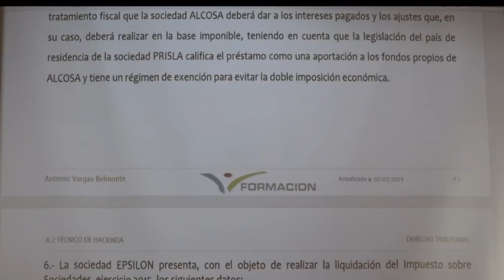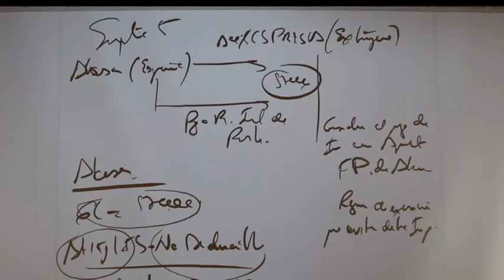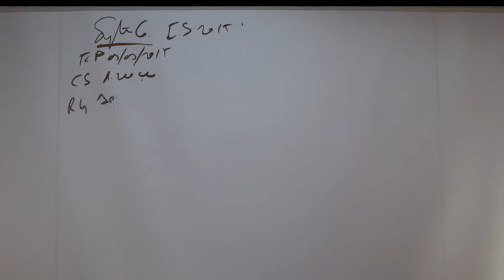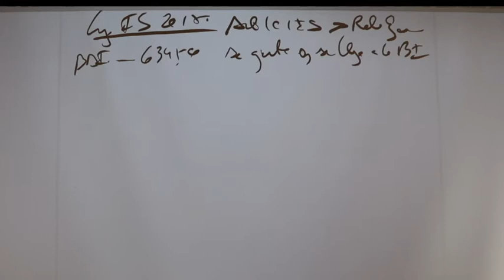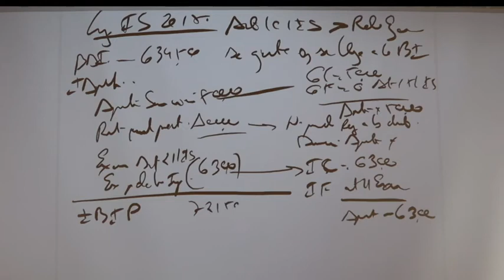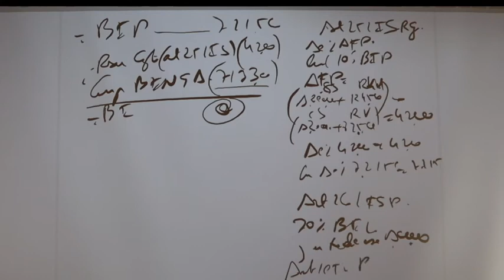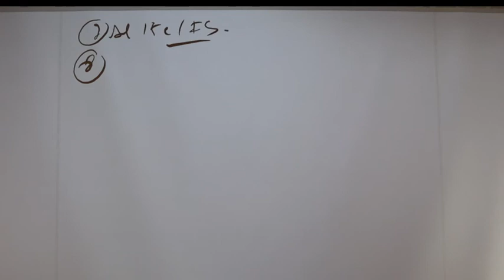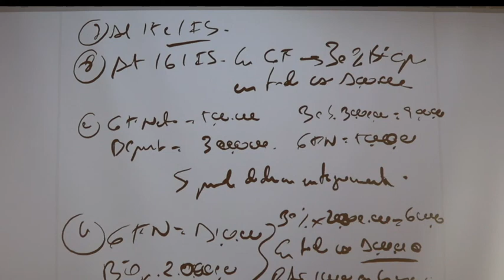IMPUESTO DE SOCIEDADES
CLASE MAGISTRAL SOBRE EL IMPUESTO DE SOCIEDADES PARA INSPECTORES Y TÉCNICOS DE HACIENDA